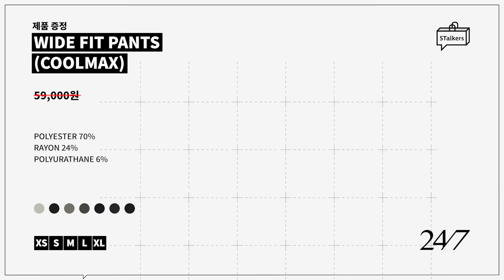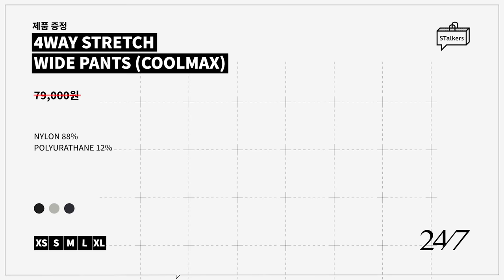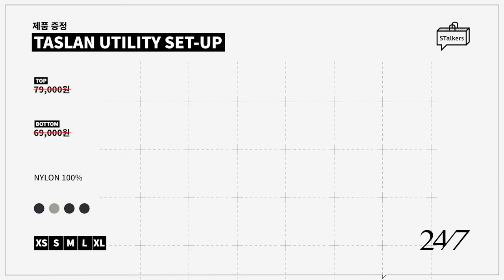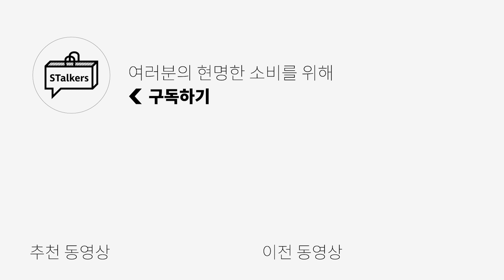여름에 어떻게 입어야 할지 모를 땐 이렇게 입어보세요👍비즈니스캐주얼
*오늘은 247 시리즈의 금전지원과 제품지원을 받아서 만들어졌습니다*

오늘은 비즈니스 캐주얼에서 데이트룩까지 활용 가능한
247 시리즈 깔끔 단정한 무드의 옷들과 함께 코디 추천도 해드릴테니
여름에 어떻게 입어야 할지 모르겠는 분들은 오늘 영상 참고하셨으면 좋겠습니다!

0:00 오프닝
0:22 현상수배
1:01 WIDE FIT PANTS (COOLMAX)
2:15 4WAY STRETCH WIDE PANTS (COOLMAX)
3:15 RELAXED CREWNECK KNIT
3:47 KNIT COLLAR SHIRTS (COOLMAX)
4:14 빈과장님
4:40 OVERSIZED UTILITY HALF SHIRT
4:59 TASLAN UTILITY HALF SHIRTS SET UP
5:43 엔딩